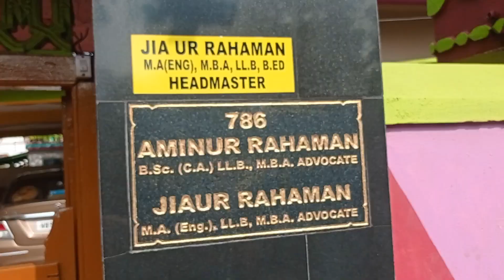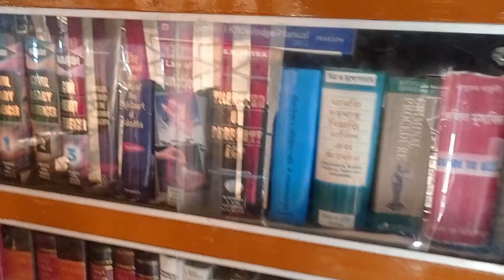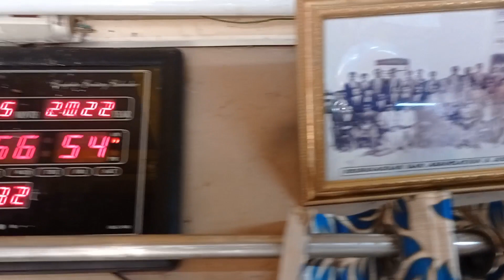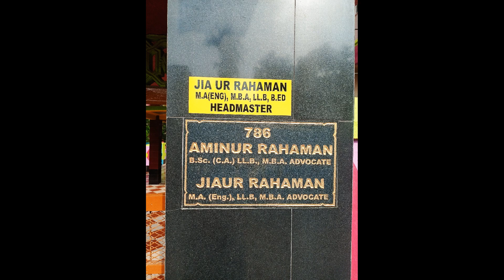Advocate House @ Santipur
Located @ 58, Mojahar Mondal Lane, Ber Para, P.O+P.S: Santipur, Dist : Nadia, West Bengal.

House of Advocates :

1.MD RAHAMATULLA, M.COM, LL.B, P.G.D.E, KOVID (ADVOCATE) KRISHNANAGAR JUDGES' COURT.

2.AMINUR RAHAMAN, B.SC, M.B.A, LL.B, EX-ADVOCATE, WBCS (JUDICIAL)

3.JIA UR RAHAMAN, M.A(ENGLISH), M.B.A, LL.B, B.ED, EX-ADVOCATE, HEADMASTER